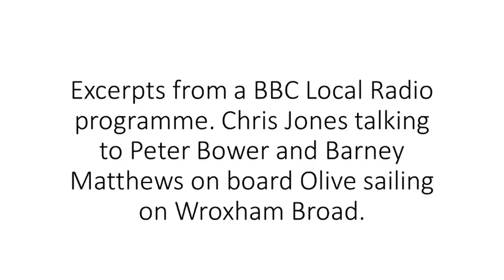Excerpts from BBC Local Radio : Peter Bower and Barney Mathews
Peter & Barney are on board the wherry yacht Olive sailing on Wroxham Broad